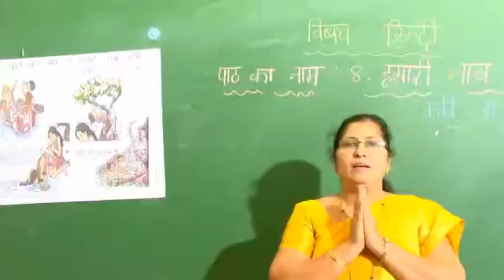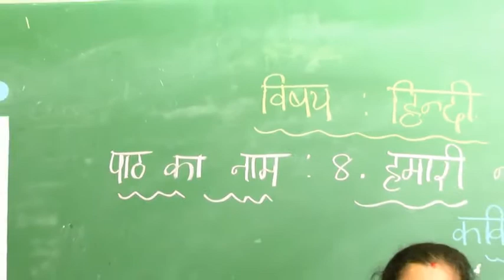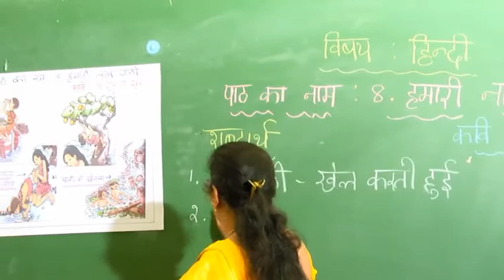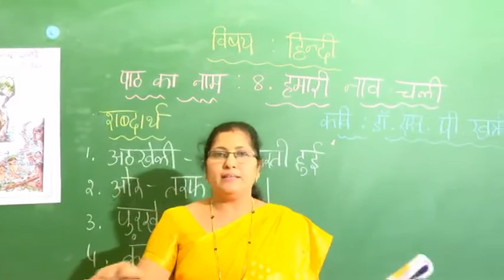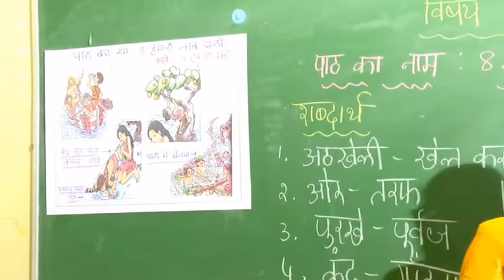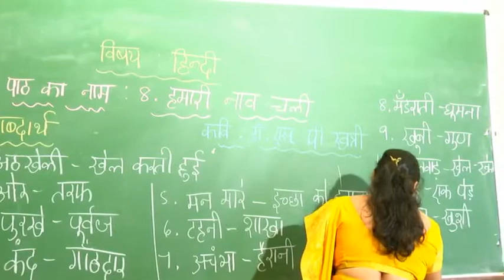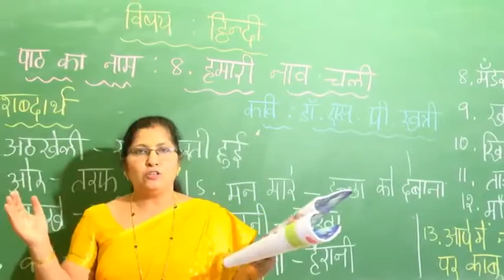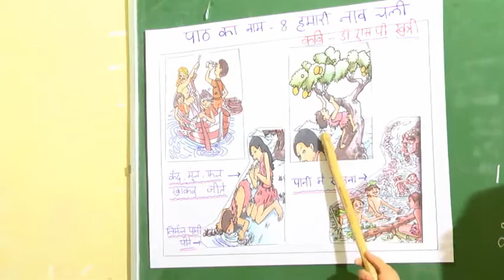HINDI unknown compressed